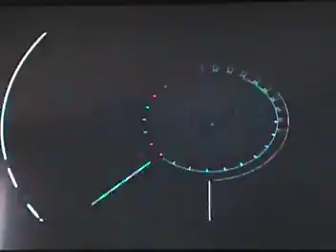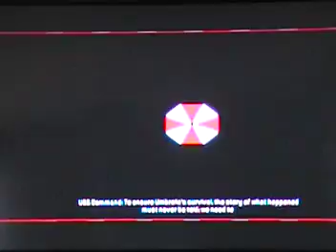Resident Evil: Operation Raccoon City //Part 2//